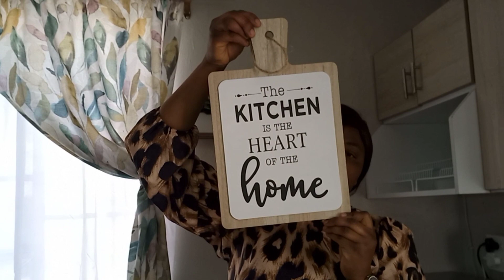organisation & rangement plus decoration avec moi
bonjour la family vous Allez bien moi ca va encore une video pour vous 🥰n'oublie pas de t'abonner ou meme de mettre un commentarie pour me dire ce que vous en pens activer aussi la cloche de notification pour vraiment ne rien rates